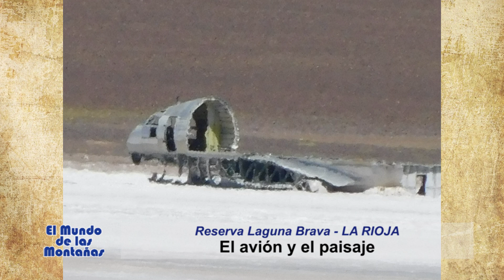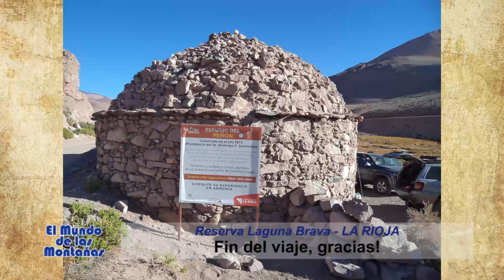EL MUNDO DE LAS MONTAÑAS - LAGUNA BRAVA - 2022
SC PRODUCCIONES-CANAL 11 LA CUMBRE
EL MUNDO DE LAS MONTAÑAS

Reserva Laguna Brava-La Rioja
Vamos a compartir imágenes de la Reserva Laguna Brava en la provincia de La Rioja a la que se accede por la Ruta 40 hasta Villa Unión y luego por la Ruta 76 hasta Vinchina donde hay que registrarse y contratar un guía local. Se ingresa a la quebrada del río La Troya y se llega a Alto Jagué que es el último lugar poblado antes de ingresar al área protegida. El camino de ripio gana altura acompañado por el río Del Peñón hasta el refugio del Peñón que está a 3600 m de altura. Este es uno de los refugios que fueron construidos a mediados de 1800 para garantizar las largas travesías de los arrieros que llevaban carne a los obreros de las minas de Copiapó en Chile. Otro hecho curioso que rodea a esta Laguna Brava, es que a un centenar de metros de sus orillas se ven los restos de un avión que se vio obligado a acuatizar en 1964 cuando se le paró uno de los motores. Los tripulantes fueron socorridos sanos y salvos. Los géiseres, los flamencos rosados y los vestigios incaicos, enriquecen a cada paso el entorno natural de esta zona.
Con afecto Jorge González.